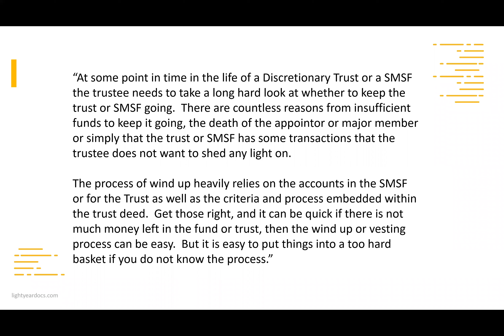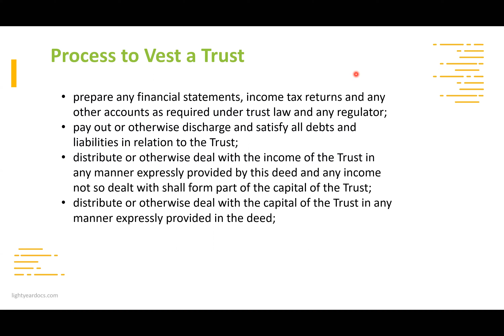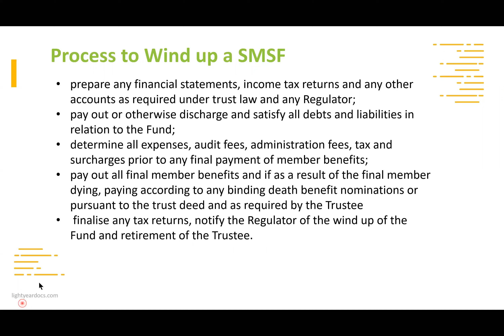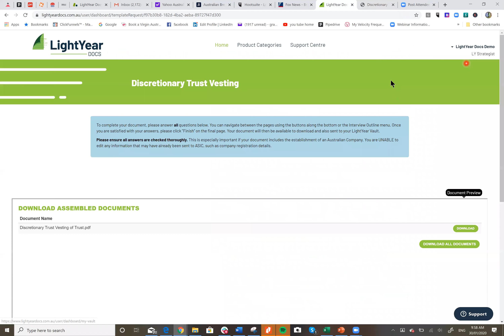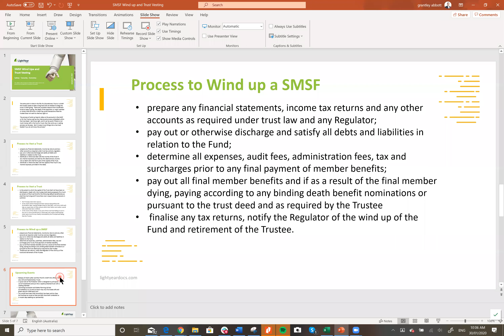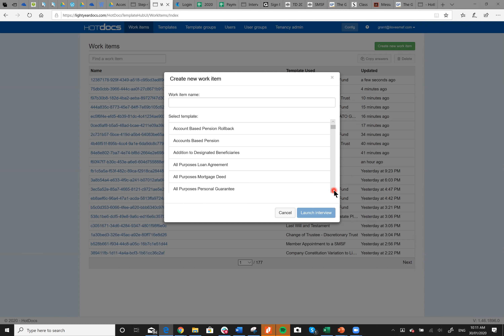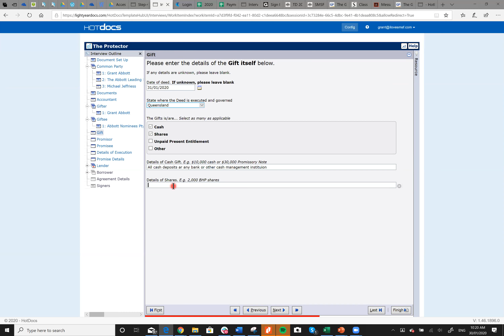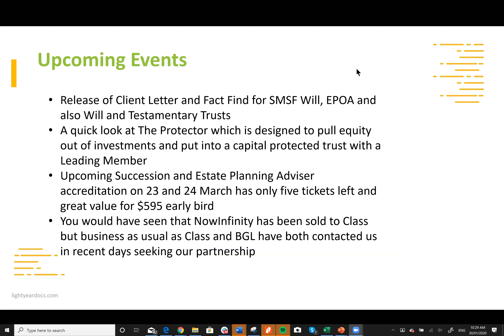Wind up of SMSF and Trust Vesting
In this session Grant Abbott of LightYear Docs went through the vesting of a discretionary trust and also the wind up of a SMSF.  Both of these are important in today’s environment and Grant highly recommends turning over, subject to tax and stamp duties, these entities at least every decade.